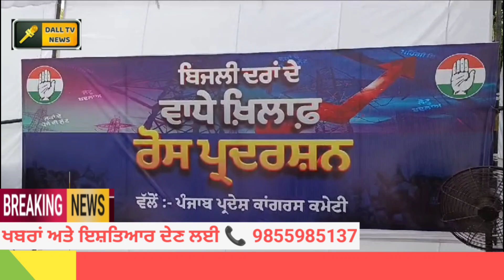ਬਿਜਲੀ ਹੋਈ ਮਹਿੰਗੀ ਤੇ ਲੋਕ ਆ ਗਏ ਸੜਕਾਂ ਤੇ ਕਰਤੇ ਪ੍ਰਦਰਸ਼ਨ ਸ਼ੁਰੂ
ਬਿਜਲੀ ਹੋਈ ਮਹਿੰਗੀ ਤੇ ਲੋਕ ਆ ਗਏ ਸੜਕਾਂ ਤੇ ਕਰਤੇ ਪ੍ਰਦਰਸ਼ਨ ਸ਼ੁਰੂ, pspcl mehngi bijli, patiala dalltvnews dall tv news news latestnews raja varhing pspcl